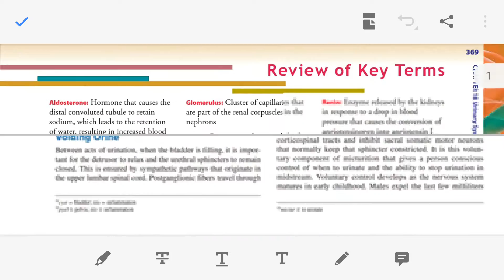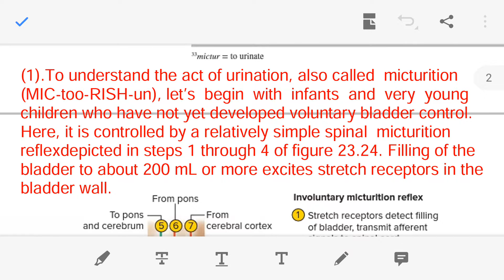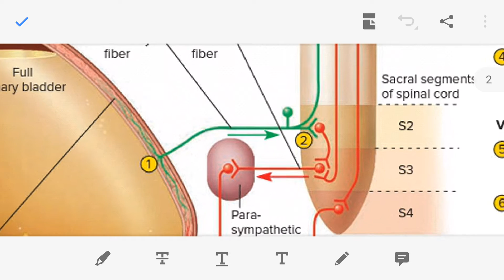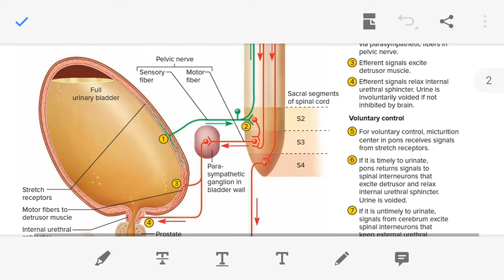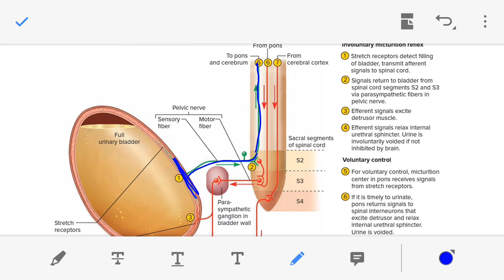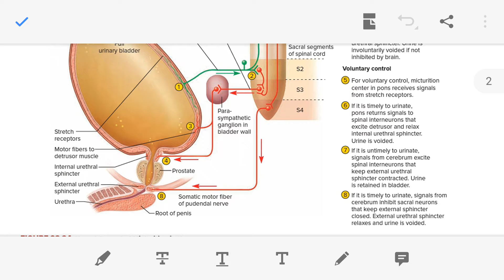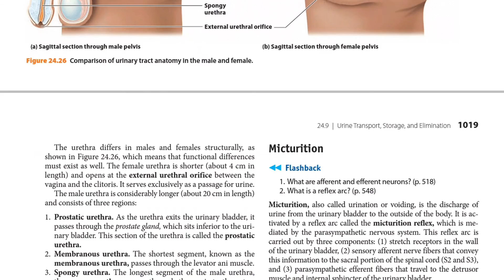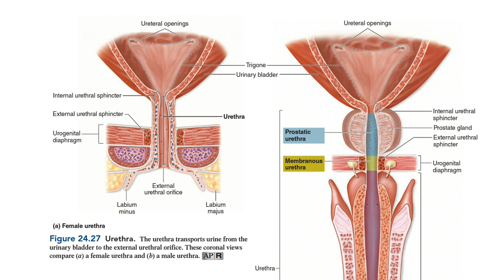Micturition in Hindi